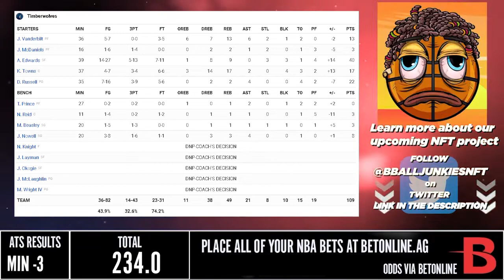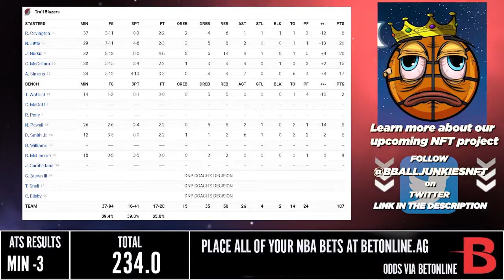Portland Blazers vs Minnesota Timberwolves | NBA 75TH SEASON FULL GAME HIGHLIGHTS | January 25, 2022